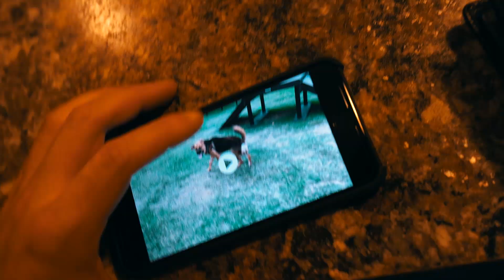THIS NEEDED TO BE DONE...We Destroyed the Lobby